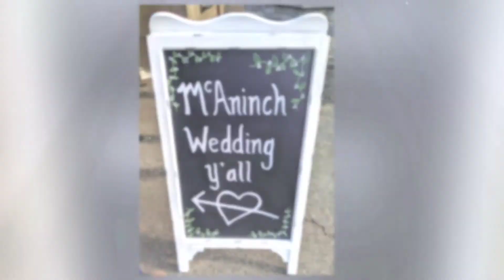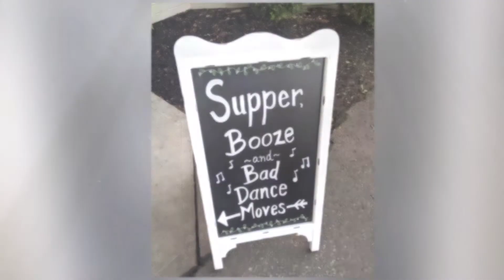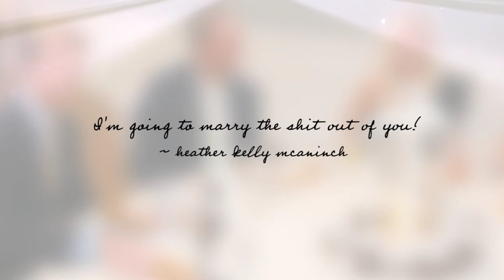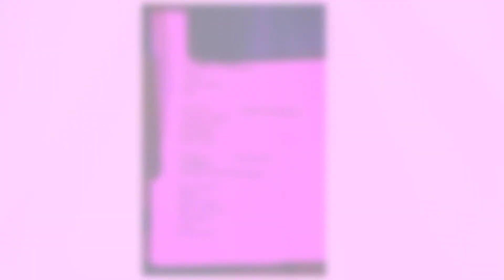The Wedding of Darrin and Heather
The Wedding of Darrin and Heather 9/12/20, Ivy Hills Country Club